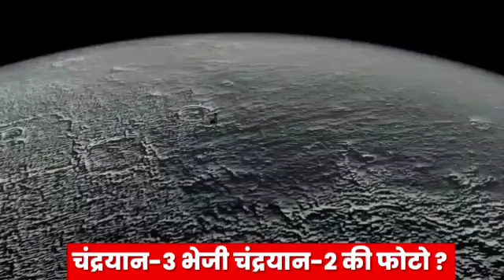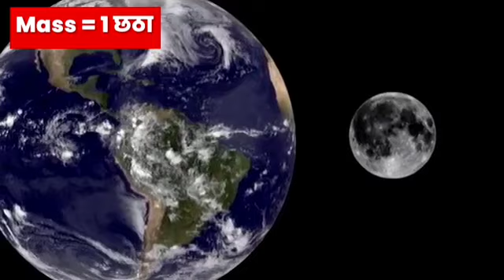Chandrayaan 3 ISRO चंद्रयान के साथ हुआ भयानक हादसा Luna 25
Chandrayaan 3 ISRO चंद्रयान  के साथ हुआ भयानक हादसा

chandrayaan-3 नहीं भेजी भयानक फोटो | chandrayaan-3 reached on moon | Chandrayaan live update ISRO News

दोस्तों 14 जुलाई को लांच किया गया chandrayaan-3 इस समय पृथ्वी की कक्षा को छोड़कर अंतरिक्ष में गया था और अंतरिक्ष में जाने के पश्चात सफलतापूर्वक चांद की कक्षा में प्रवेश कर गया है। इस समय चंद्रयान-3 चंद की तीसरी कक्षा में चक्कर लगा रहा है और जल्द ही 23 अगस्त 2023 को चांद पर लैंडिंग करने वाला है।
चंद्रयान-3 ने चांद की फोटो को इसरो तक भेजा है? साथ ही आपको चांद के बारे में और चंद्रयान के लोकेशन के बारे में बताया है।
इस वीडियो में हमने चंद्रयान के नए अपडेट के बारे में बताया है और साथ ही चांद द्वारा भेजी गई फोटो के बारे में आपको पूरी तरह जानकारी दी है। इस वीडियो को देखने पर आपको चंद्रयान-3 से जुड़ी काफी ज्यादा जानकारी मिलेगी

रात को 12:00 बजे क्यों चंद्रयान 3 के इंजन चालू किये ? Chandrayaan 3 reached very close to the moon || ISRO Breaking News
chandrayaan-3 ने ली चांद की फ़ोटो ? | chandrayaan-3 Live update ISRO News